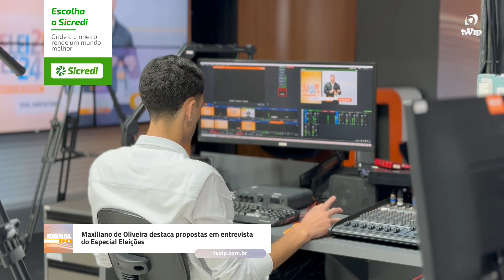Maxiliano de Oliveira destaca propostas em entrevista do Especial Eleições